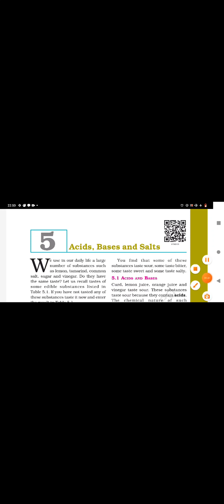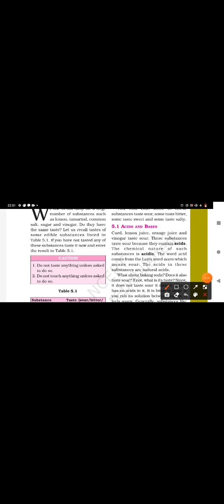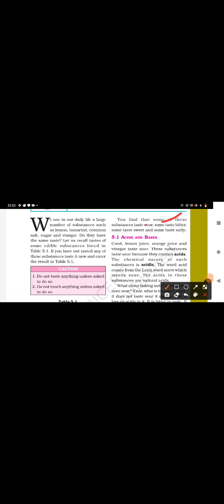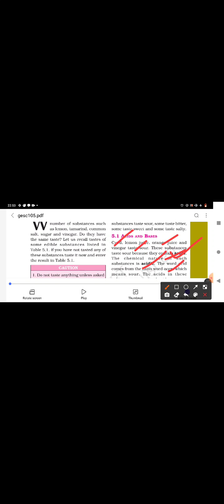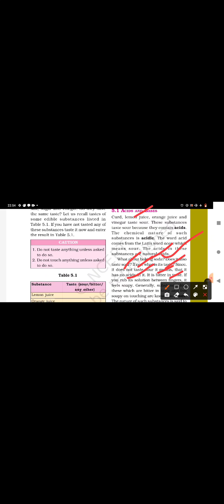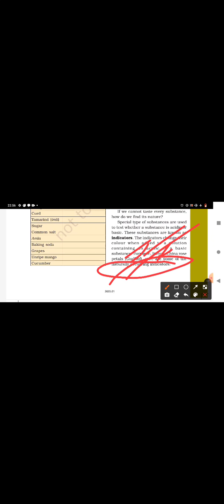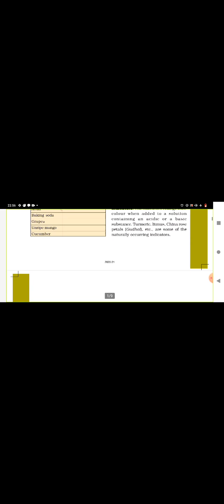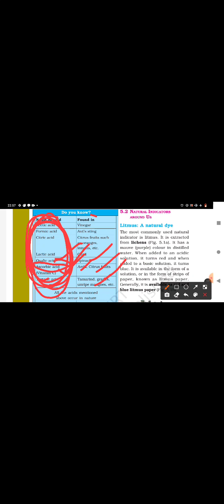Acid base and salt